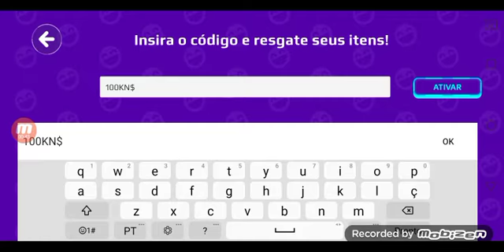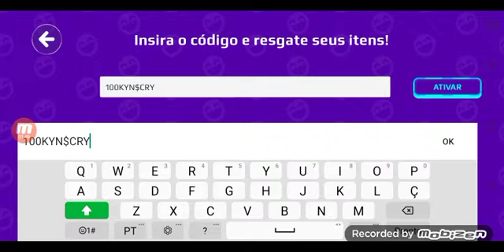Colocando o novo codigo do pkxd de 100k do pkxd brasil massss.. olhem oque aconteceu no video😂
CONTATO